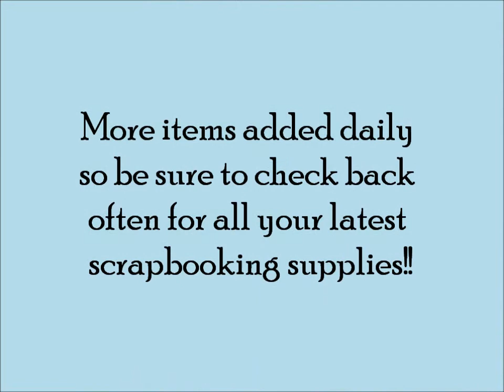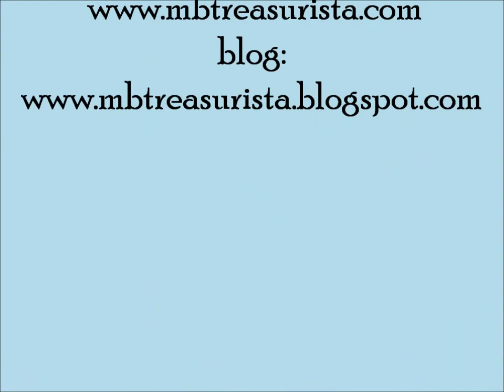MBT GRAND OPENING @ New Website